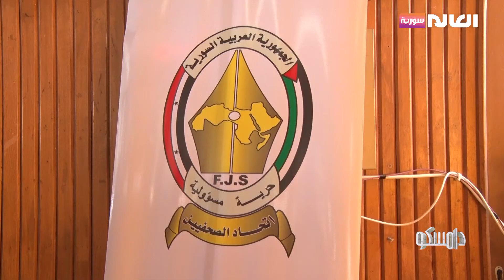احتفالية خاصة بيوم الصحفي السوري | برنامج دامسكو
احتفالية خاصة بيوم الصحفي السوري
موقعنا الإلكتروني: